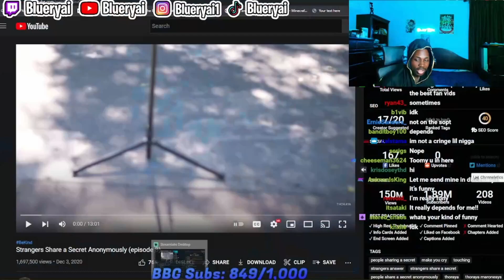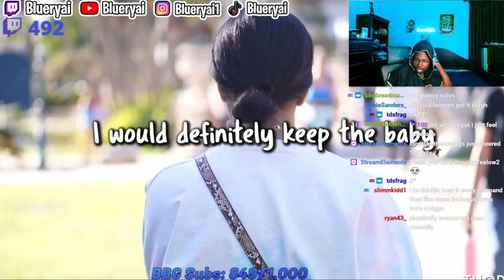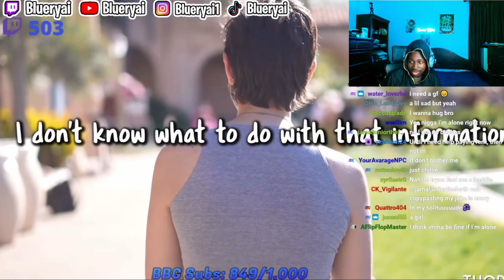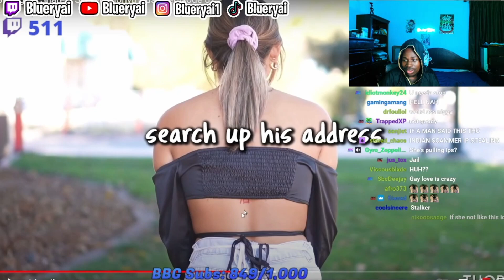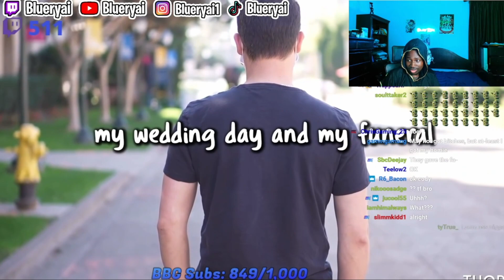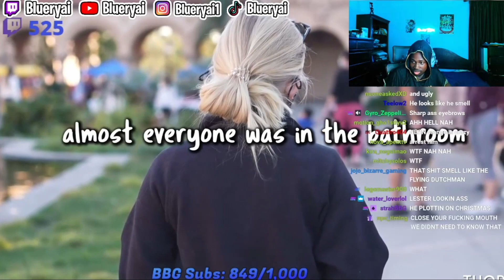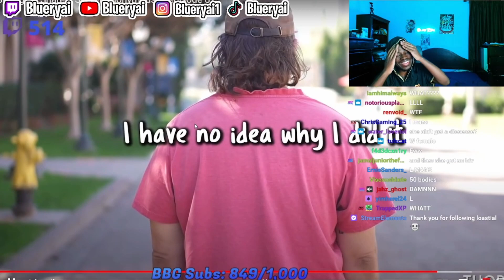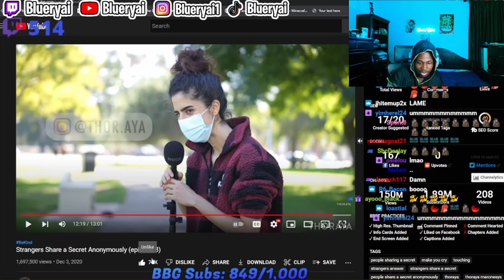Blueryai Reacts to Secret Confessions 12